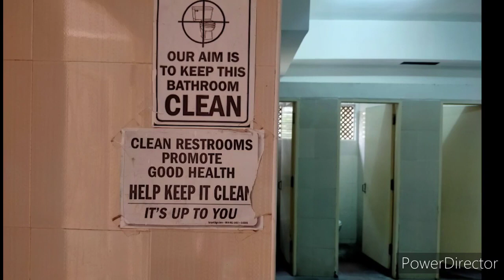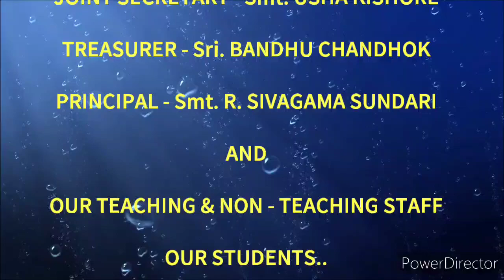water management in Sivananda Rajaram Senior Secondary School(CBSE)